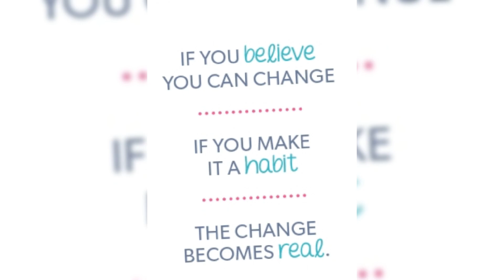CHALLENGE 10 OF 108 DAYS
Tricep dip